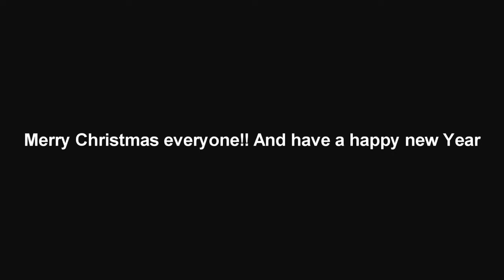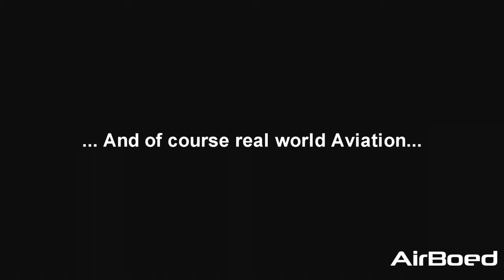FSX HD - And Aviation HD - Merry Christmas Everyone !!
Merry Christmas Everyone and have a Happy New Year.

A little video with my channel :) It contains FSX and Real World Aviation.

FSX: FAQ:
Aerosoft - Airbus X - Swiss International Air lines
PMDG - Boeing 747-400
Thomasruth - Airbus A330
Project Airbus - Airbus A380

Aviation: FAQ:
Airport: CPH / EKCH
Planes:
SAS MD-82
SAS CRJ-200
SAS CRJ-900
SAS MD-87
China Cargo Airlines Boeing 777
Lufthansa Boeing 737-500

Song:
300 Violin Orchestra - Jorge Quintero

Camera: JVC GZ-HM200BU
Scanner: Uniden UBC72XLT
Tripod: Hama Tripod Star 61
Edited with: Sony Vegas Pro 10